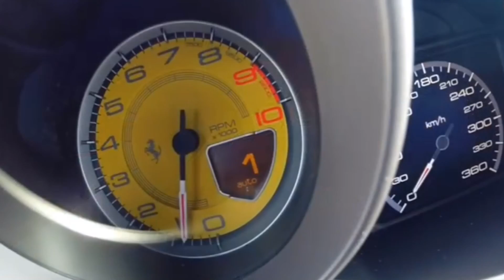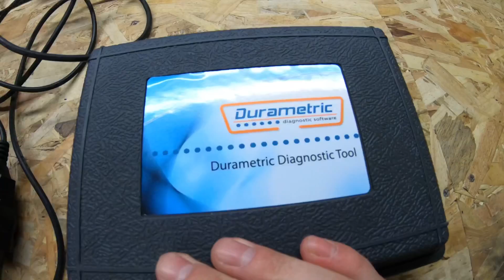Présentation valise diagnostic multimarques Porsche Audi BMW Volkswagen Citroen Peugeot Mg Mazda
Présentation de mes outils de diagnostic générique et spécifique à certaines marques de voitures

Page Facebook: Mécanique et ethanol by gaillard le bricoleur

Mot clef: citroen Peugeot Mg Mazda Audi Bmw Porsche Volkswagen maserati Ferrari Renault lotus